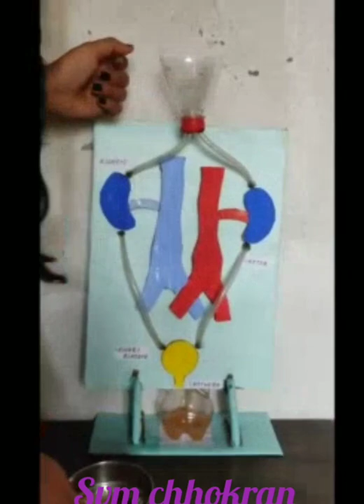svmchhokran assstclass vidyabhartipunjab vidyabharti